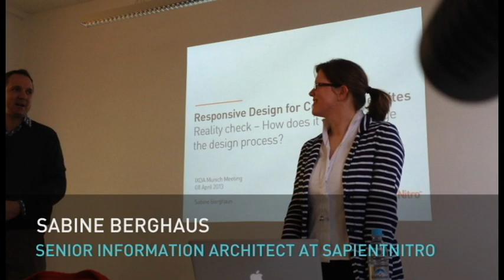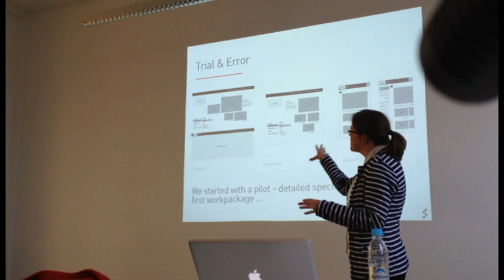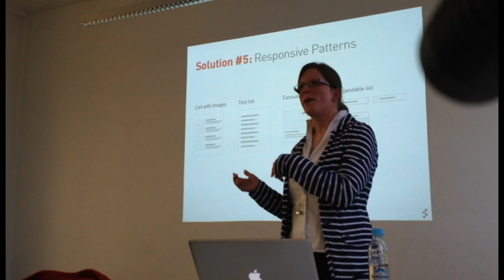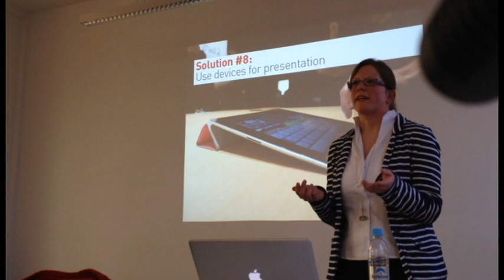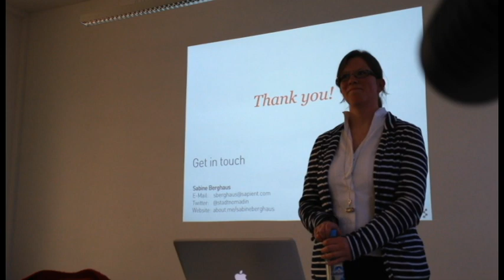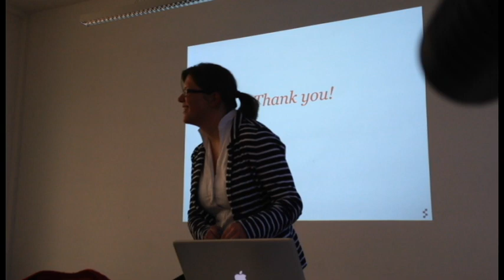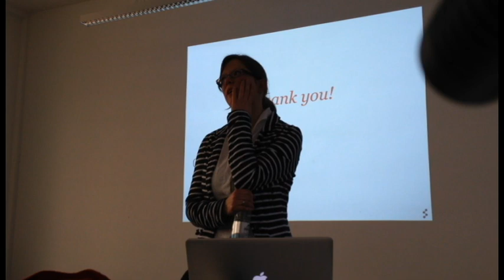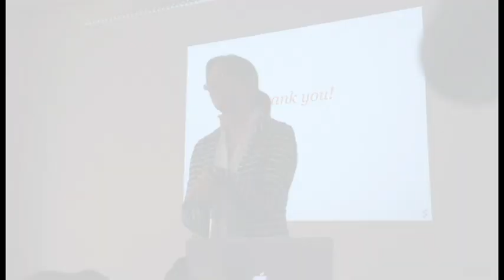Responsive Design for Complex Websites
Sabine Berghaus' presentation explores the approach and experiences resulting from a very complex relaunch project and show and discuss key takeaways, best practices and pitfalls.